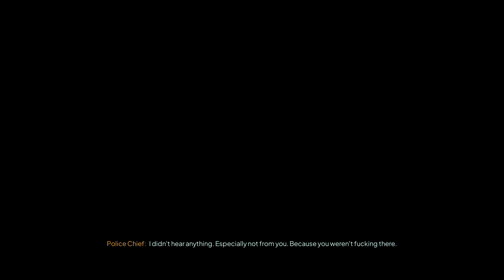NOBODY WANTS TO DIE Walkthrough Gameplay Part 5 - STREETS (FULL GAME)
🎮 Welcome to Dwak Gaming – Your Ultimate Destination for Gaming Excellence! 🎮

Nobody Wants to Die Walkthrough Gameplay Part 5 includes a Full Game Review and Full Gameplay of Nobody Wants to Die on PC RTX 4080 pairing with an i9 14900K, Xbox Series X and PlayStation 5 (PS5),. Nobody Wants to Die 2024 Walkthrough Part 1 will include a Review, PC Gameplay, PS5 Gameplay, Reaction, All Endings, Decisions, Choices, Cinematics, Cut Scenes, OST, Story Missions and all Single Player Campaign Missions and the Ending.

Are you a gaming enthusiast searching for in-depth gameplay reviews, insightful benchmarks, and the latest gaming trends? Look no further! Dwak Gaming is your go-to channel for all things gaming-related.

Nobody Wants to Die is an noir detective thriller video game developed by Critical Hit Games and published by PLAION. Nobody Wants to Die follows Detective James Karra takes an off-the-books case from his chief with only the help of a young police liaison, Sara Kai, to assist him. The game is available for PlayStation 5 (PS5), Xbox Series X/S and PC on Jul 17, 2024.

🕹️ Gameplay Galore: Immerse yourself in thrilling gameplay footage that goes beyond the surface. Join us as we explore the vast landscapes of virtual worlds, uncovering every hidden secret and facing epic challenges head-on.

📈 Benchmark Breakdowns: Wondering how your favorite games perform on different hardware? Our benchmark reviews provide a comprehensive analysis, helping you make informed decisions about your gaming setup. Whether you're a PC gamer, console enthusiast, or mobile gamer, we've got you covered.

🔍 In-Depth Reviews: Dive deep into the gaming universe with our detailed reviews. From AAA titles to indie gems, we leave no stone unturned, delivering honest opinions and valuable insights to aid you in your gaming choices.

🚀 Stay Updated: Stay ahead of the curve with our coverage of the latest gaming news, updates, and trends. Dwak Gaming keeps you in the loop, ensuring you're always in sync with the ever-evolving world of gaming.

👾 Community Engagement: Gaming is more fun when shared! Join our growing community of gamers who share a passion for the virtual realm. Engage in discussions, share your thoughts, and connect with fellow gaming enthusiasts.

🎁 Special Features: Look out for our special features, including exclusive interviews, behind-the-scenes glimpses, and exciting giveaways. Dwak Gaming is more than just a channel; it's a community-driven hub for all things gaming.

Whether you're a casual gamer or a hardcore enthusiast, there's something here for everyone. Let the games begin!

🎮 Game on with Dwak Gaming! 🎮